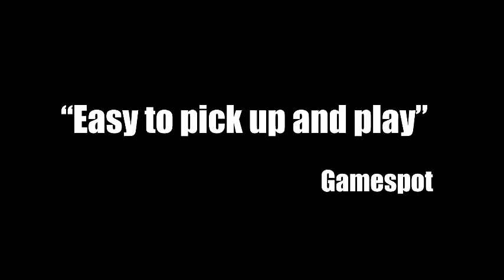Lethal League Unofficial live action trailer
A short fan made trailer for a school project for the famous indie game by Team Reptile for a school project.